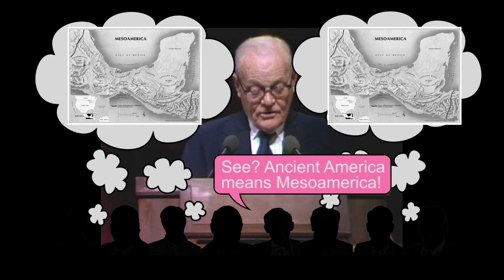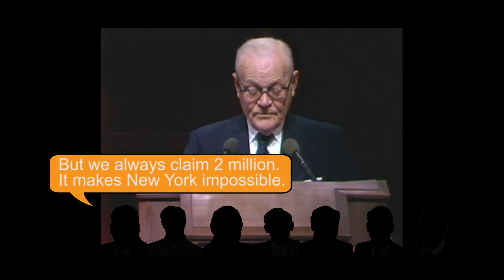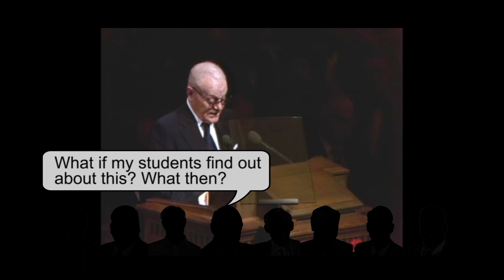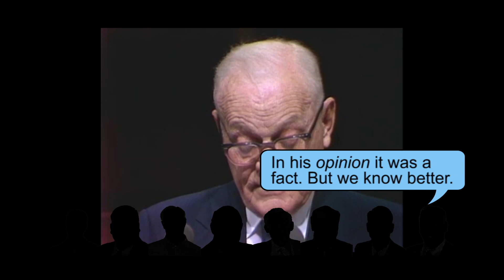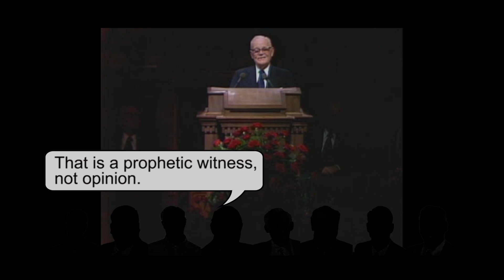Watching General Conference with BYU professors - President Romney October 1975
BYU and CES students wonder why their teachers promote the theory that the Book of Mormon took place in Central America. This is called the "Mesoamerican/two-Cumorahs theory" or M2C.

Lately, BYU/CES have been promoting an "abstract" map of the Book of Mormon that puts the setting in a mythical fantasy land based on the M2C theory.

This video depicts what these BYU/CES teachers think when they watch General Conference and hear members of the First Presidency and Quorum of the Twelve declare that the Hill Cumorah is in New York.